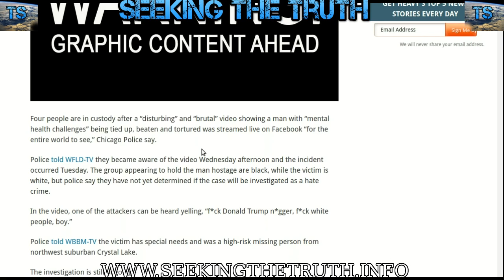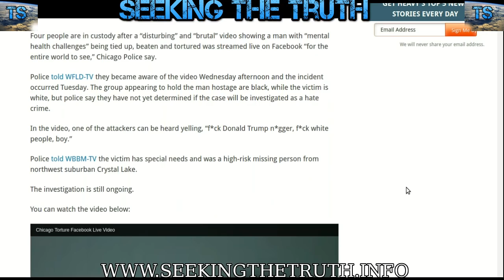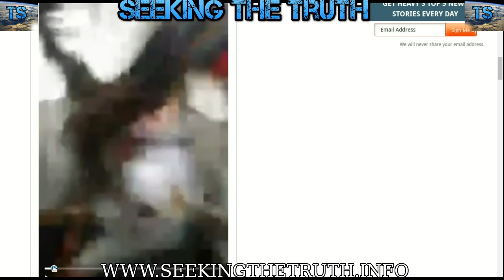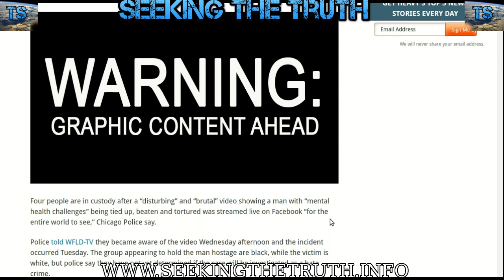White Disabled Kid Kidnapped, Tied Up, & Tortured by Blacks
Media says "Not a Hate Crime".